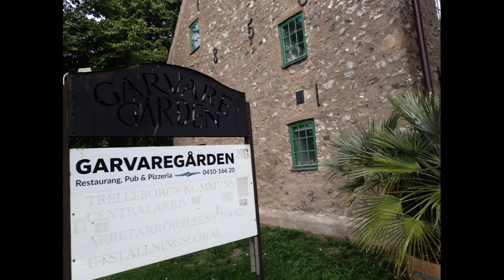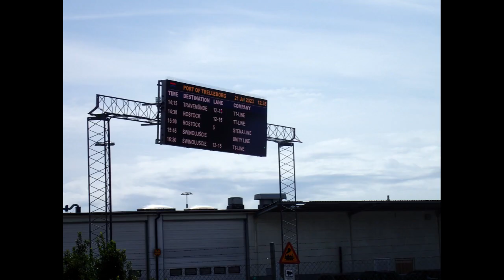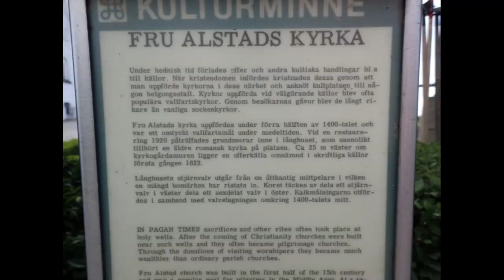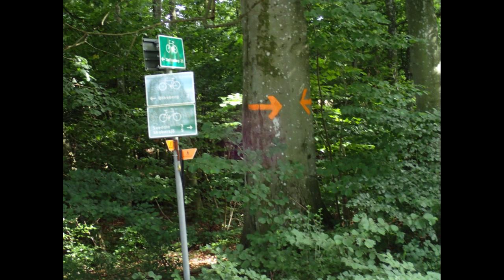Trelleborg Lund 21 juli 2023 Made with Clipchamp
En cykeltur i slutet av juli med början på tåg till Trelleborg och en liten tur där. Sen norrut över småbyar till Svedala/Sjödiken, genom Bokskogen till Torup slott. Bara, Staffanstorp passerades före målet Lund. Det blev 7 mil.